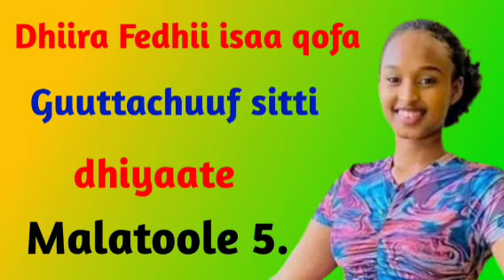Dhira Fedhi isaa qofa Gutachuf sitti dhiyaate Malatoole 5.|dr Firaol Official |Dr. nafyad getu